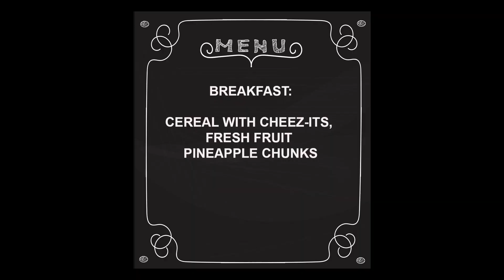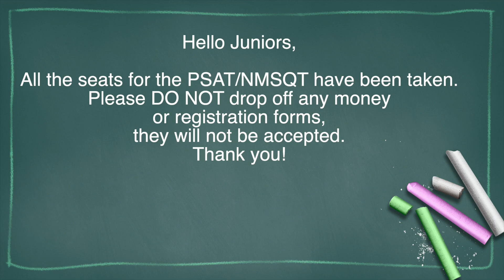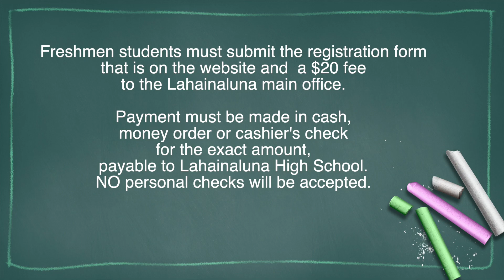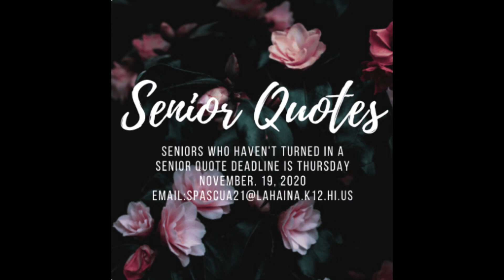11-18-20 Lahainaluna High School Morning Broadcast